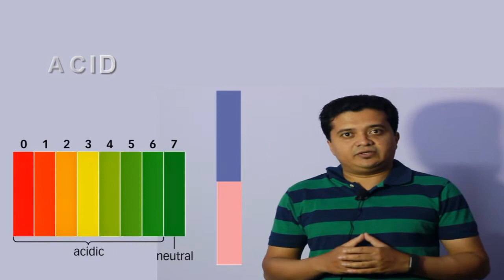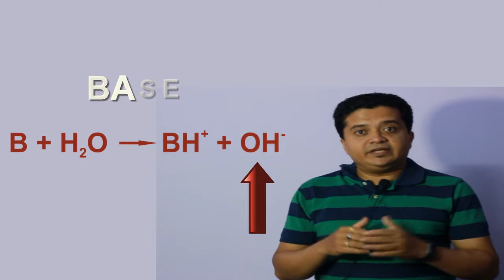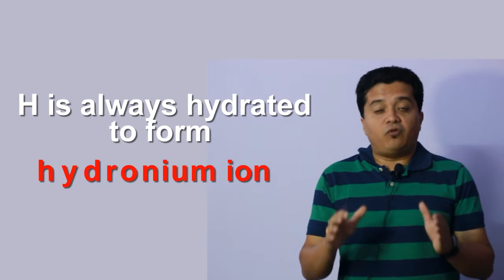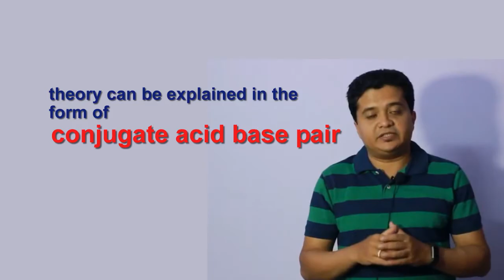Acid Base Theories in just 5 minutes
Acid Base Theories